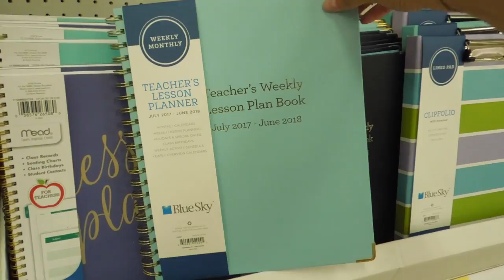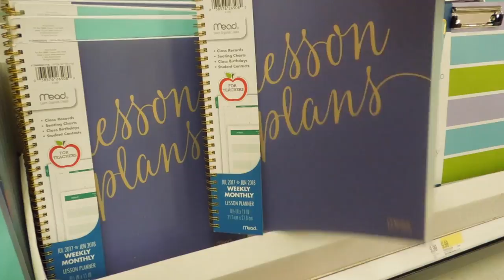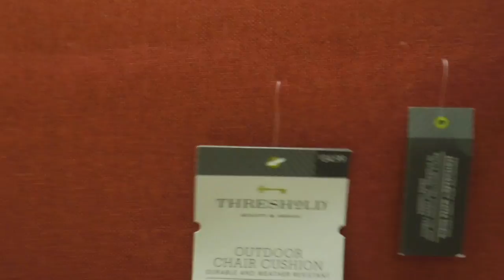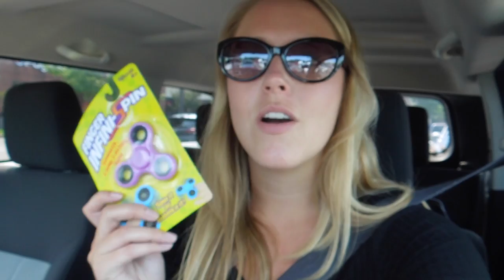WHY WOULD I NEED A FIDGET SPINNER | A TEACHER'S LIFE FOR ME EP18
It was tricky deciding what to call this vlog. I made so many trips to target, Willie got the CUTEST haircut, and I was able to go in depth how I would use some of the back to school Target supplies.